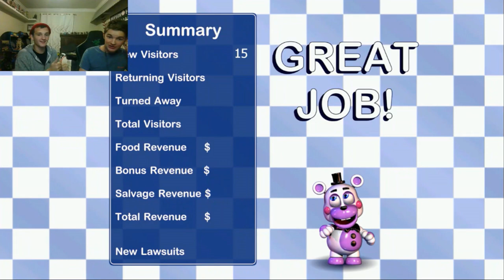I just want to go home # 2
Sorry it's been a while, I've been busy.